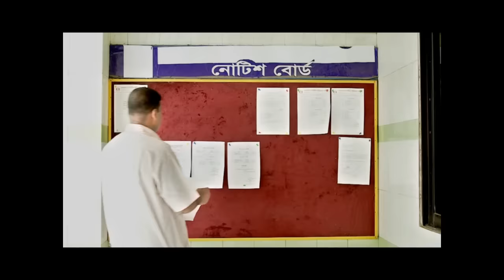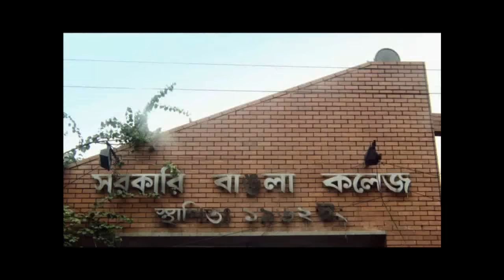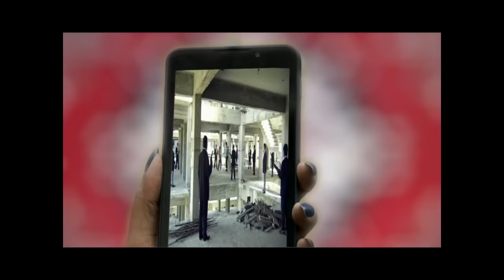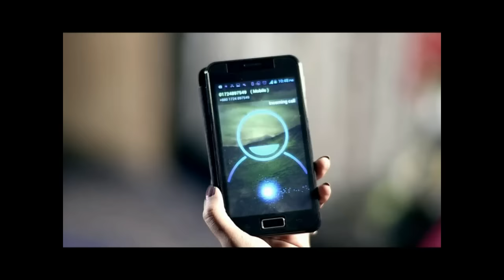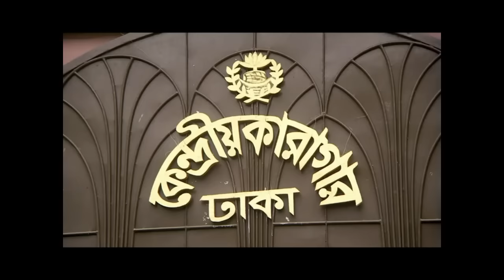ইঞ্চি ইঞ্চি প্রেম - Inchi Inchi Prem | Bappy Chowdhury | Eamin Haque Bobby | Bangla Movie | CDVision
কাহিনী সংক্ষেপ: বিশ্ববিদ্যালয় পড়ুয়া তরুন ছেলে বাপ্পি প্রেম ভালোবাসা একদমই পছন্দ করেনা। সব ক্ষেত্রেই মেয়েদের কে এড়িয়ে চলে। একবার এক বন্ধুর প্রেমের সমস্য সমাধান করতে গিয়ে  বন্ধুর প্রেমিকার বান্ধবীর সাথে প্রেমে পড়ে যায়। আর তাদের প্রেমকে ঘিরে ঘটে অনেক মজার ঘটনা। এভাবেই ছবির কাহিনী এগিয়ে যায়।

Movie Name: Inchi Inchi Prem
Cast & Crew: Bappi, Bobi, Ganghuya and More.
Director: Raju Chuwduri
Producer: Abdul Kalam
Category: Bengali Movie
Labal: CD Vision